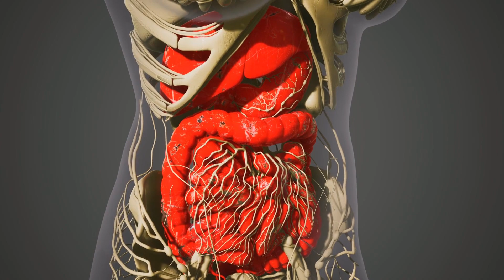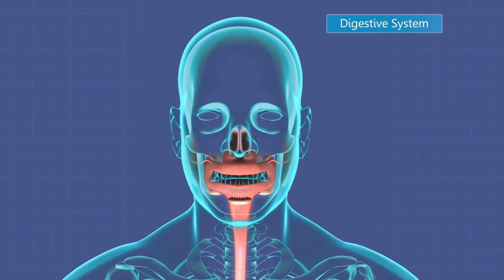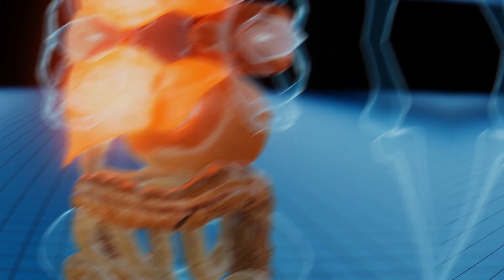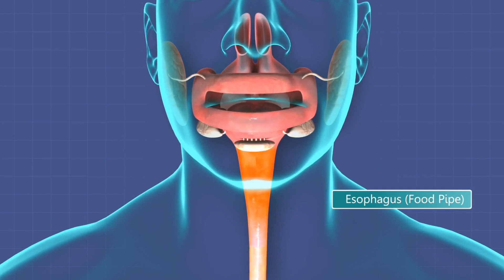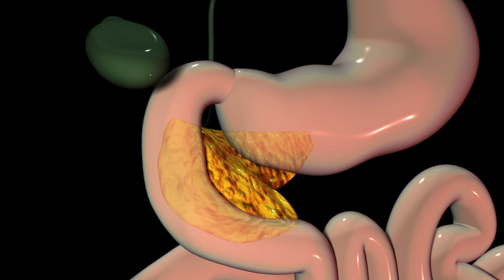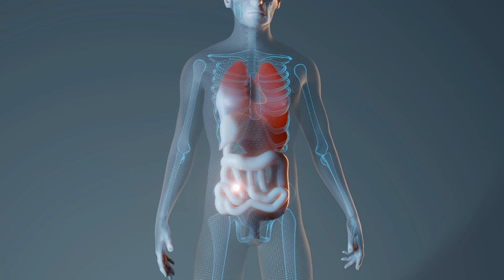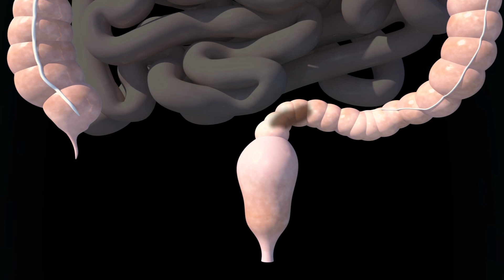Sindirim Sistemi Anatomisi Nasıl Çalışır?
Bu hafta konumuz: Sindirim sistemi anatomisi ve onun nasıl çalıştığı. Dünyanın her yerinde  insanlar günde yaklaşık 1 ve 2,7 kg arası yemek yiyorlar. Bu bir insan için yılda en az 365 kilogram ve ortalama bir yaşam süresi için toplam 30 bin kilograma yakın yemek anlamına geliyor.

Yediğimiz her bir lokma sindirim sistemine doğru uzun bir yolculuğa çıkar. Sindirim sistemimiz vücudumuzda hatırı sayılır bir alan kaplayan, 10 organ ve 20'den fazla özel amaçlı hücre çeşidini kapsar. Bu sistem insan vücudunun en çeşitli ve karmaşık sistemlerinden biridir. Bugün yaşamsal fonksiyonlarımızın temelini oluşturan sindirim sistemimize yakından bakacağız.